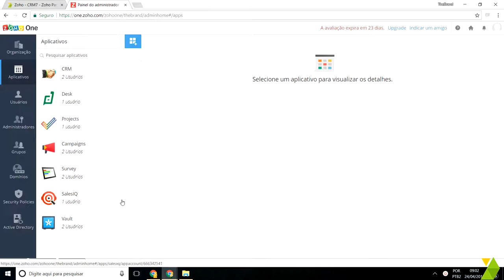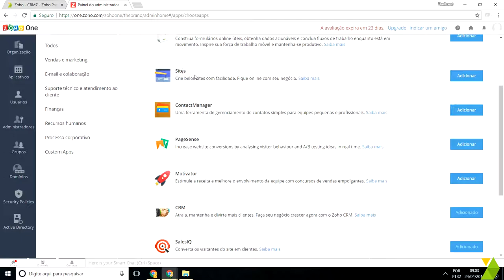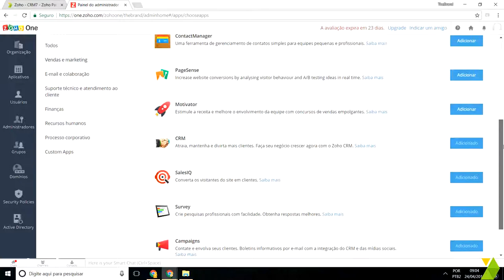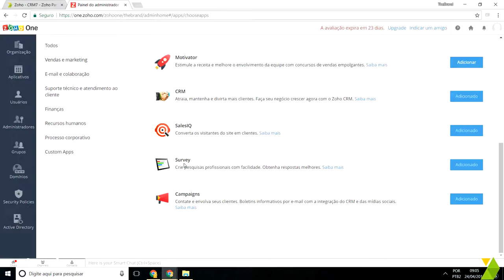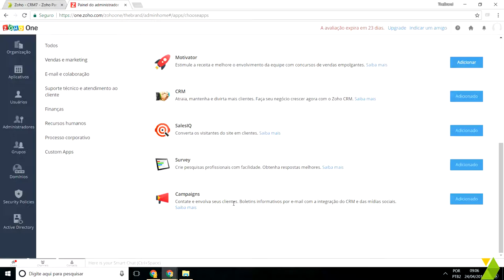Aplicativos de Vendas e Marketing Zoho One